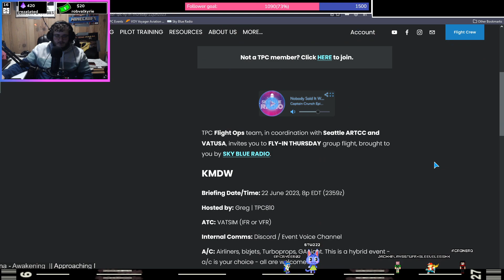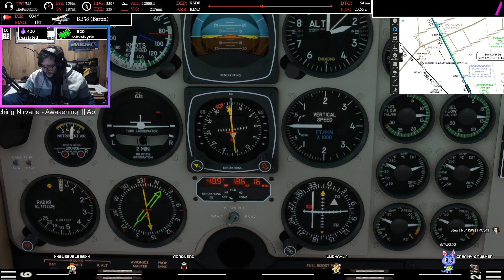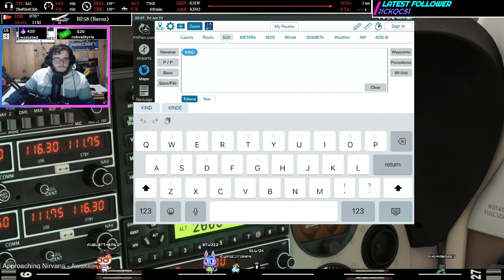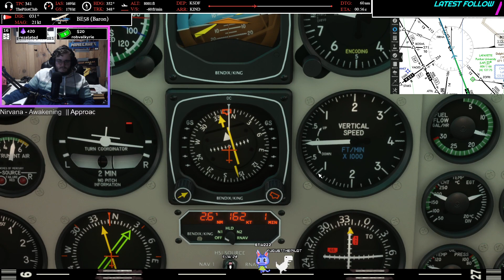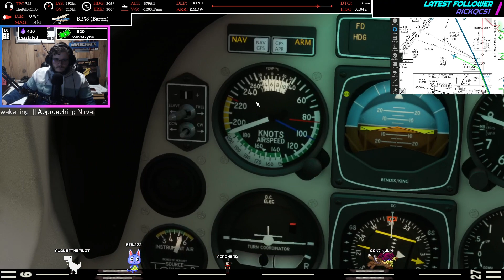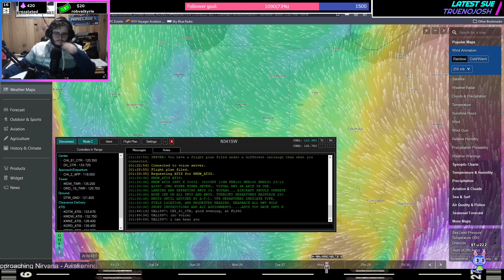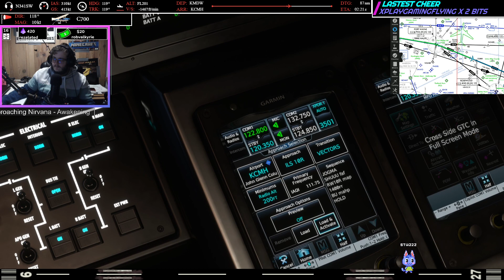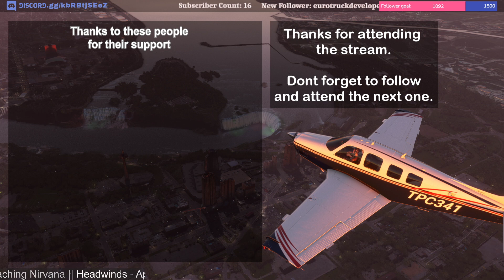KSDF, KIND, KMDW, KCMH - Fly-In Thursday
Usual Twitch stream times:
Monday, Wednesday, Thursday, Friday, Saturday: 7:00 PM EDT (2300 Zulu)
Tuesday: 7:30 PM EDT (2330 Zulu)
Sunday: 2:30 PM EDT (1830 Zulu)